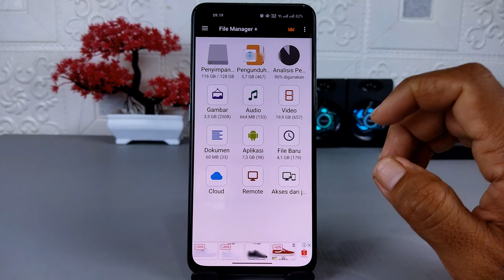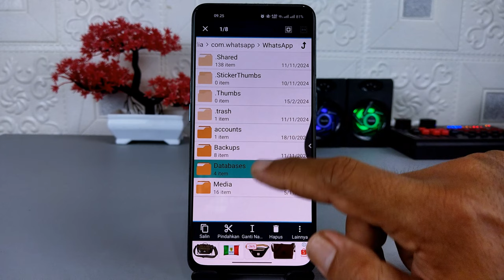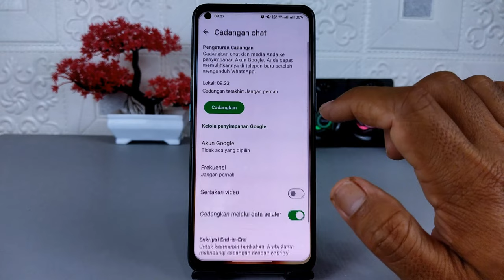Cara Mengetahui Data Penyimpanan Akun WhatsApp Kedua Dan Pertama Di Android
Assalamualaikum apa kabar teman-teman semua, di video ini saya share ke kalian semua cara mengetahui lokasi data penyimpanan akun Whatsapp, baik itu akun pertama ataupun akun kedua.

Pengetahuan ini sangat diperlukan terutama ketika kita akan memindahkan semua data chat beserta file yang ada di dalamnya ke hp lain, dikarenakan penyimpanan data akun Whatsapp pertama dan akun kedua lokasinya berbeda.

Dan untuk mengetahui hal ini, kalian tidak perlu memerlukan aplikasi apapun.

Terima Kasih